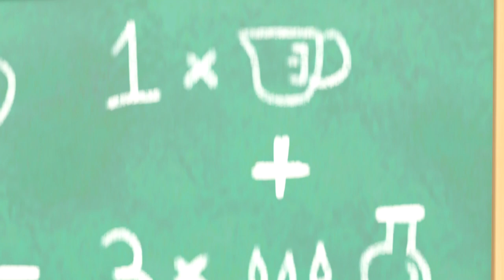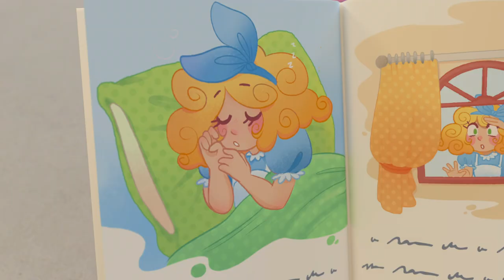Accidents Happen Pirate Play | Go Buster Indonesia | Kartun Populer Anak | Belajar Bahasa Inggris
Buster, Scout, Bandit and Ash decide they're going to put on a play for their parents in the back garden. All of them are super excited, and Buster takes the lead, playing a daring pirate captain. But the others all want to do their own thing. Buster learns to go with the flow, and they all have fun.

Go Buster, usia 2-5 tahun: adalah pertunjukan yang menyenangkan untuk anak-anak prasekolah! Setiap episode mengeksplorasi sejumlah besar subjek: sampai keterampilan perkembangan sosial, emosional, dan pendidikan (Peduli, Berbagi, Memelihara, Kesabaran, Kolaborasi, Kerja Sama Tim, Latihan).

00:00 Accidents Happen Pirate Play
03:09 Buster's Summer Stories - Saving Sharks & Dinosaurs
06:03 Scout Has a Boo Boo - Dr Buster's Hospital
08:05 Science Experiment Gone Wrong - The Floor Is Lava
10:09 Buster & Daddy Fly A Kite - Stuck In the Mud
12:09 Buster's Story Time - Goldilocks and the Three Bears
14:10 Muddy Buster Pulls a Prank at the Carwash
16:10 Spooky Camping Trip - Scary Monster Prank
18:13 Buster Saves the Day - Stuck in the Mud!
21:11 Buster’s Painting Playdate!
24:14 School Sports Day
26:11 Go Buster - Buster Is Sick And Misses Party
29:14 New Kid in School - Making Friends
31:12 Bandit Steals the Cookies! - Mommy's Surprise
33:17 The Remote Control Car - Sharing is Caring
35:18 The Soccer Bus - Don’t Be Nervous
37:18 Buster River Rapid Adventure
40:11 Buster Space Race
43:09 Soft Play Hide and Seek
46:06 Trapped in a Frozen Jail
49:07 The Lost Hat Adventure
52:04 Buster & The Butterfly
55:05 Buster Plays with the Dinosaur
58:04 Buster Goes on an Adventure
1:01:06 Fireworks with Family Fun